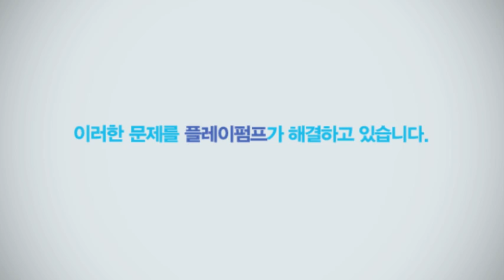Playpump Infographics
Title : Playpump Infographics
Directing, Animation & Designed by Lee,jong-young / Kim,ki-youl / Park,sung-kyun / Park, ju-hee
This Movie is a product of Infographics Project in VDAS.(Visual Design & Art School,South Korea)